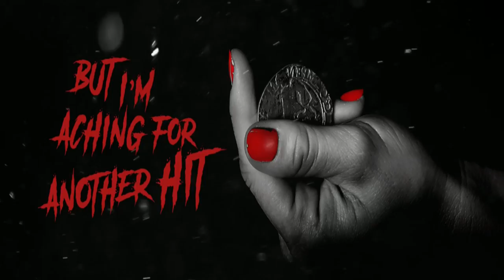BLACK ROZE (OFFICIAL SINGLE) "PENNY FOR YOUR SINS"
'Penny For Your Sins' is the brand new single from Black Roze. Reminiscent feels of 80's Hard Rock with a modern twist, this track will have you head banging til the break of dawn! The single is the title track and taster of the forthcoming album of the same name. Penny For Your Sins has been recorded and produced at the amazing The Joplin House and is sounding massive! A nice slice of New Age British Heavy Metal! The theme of the song and video is taken from the album artwork and is the tale of a succubus with an addiction for human souls. Humans receive a penny for the confession of their sins, they are under the impression that the penny will earn them salvation in purgatory. However the Succubus has fooled them, the pennies she has given are cursed and contain powers that will suck the life from the humans. Once dead the succubus will feast on the human souls, giving her more power and thus feeding her addiction
Thanks to Andy Pilkington, Chris Adams & Sophie James for their contributions to this video.